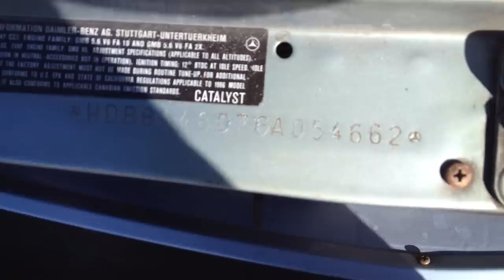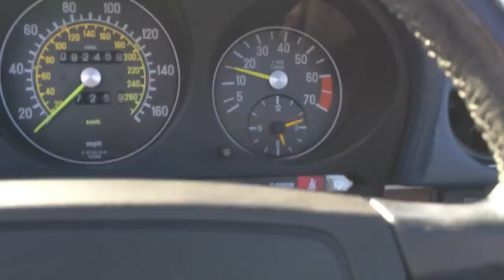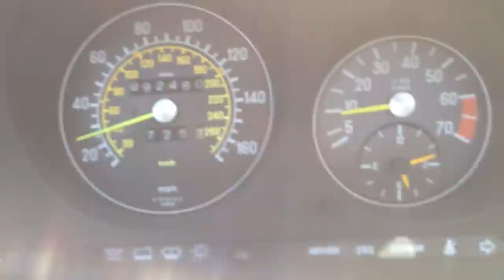1986 Mercedes 560SL Convertible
Demo Drive and Walk Around presentation of a gorgeous 1986 560SL